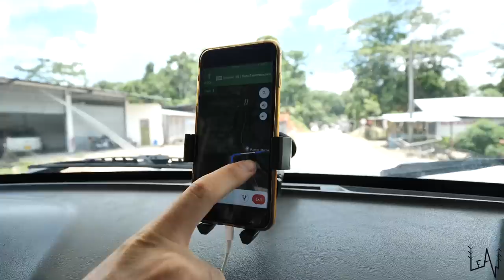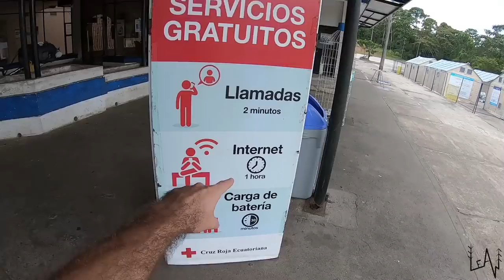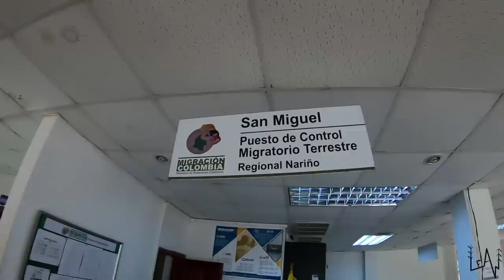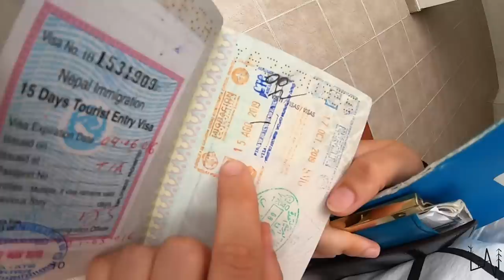Feeding Cute Squirrel Monkeys in Colombia's Amazon forest before crossing the Border into Ecuador!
You know that we love to drive off the beaten path. That's why we decided to cross into Ecuador in the Amazon forest (San Miguel Border). On our way south we had an adorable wildlife encounter...

or
Please keep supporting us and our channel!!
Sara & Luca